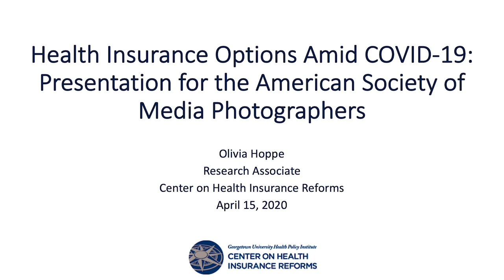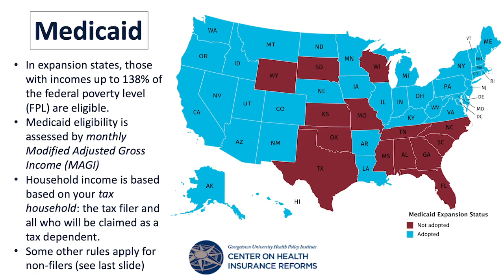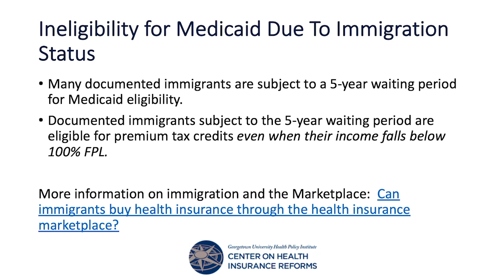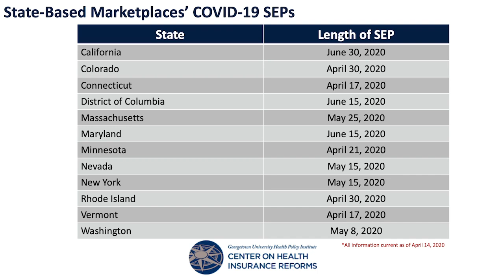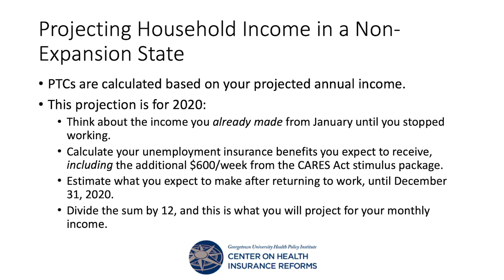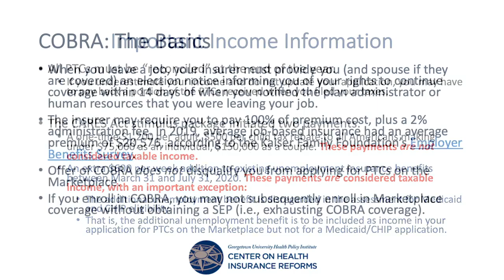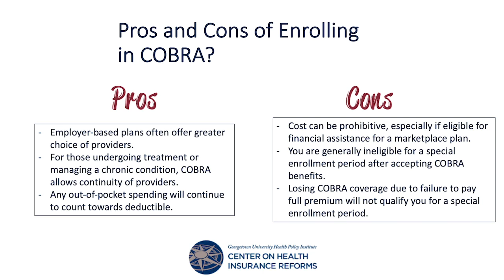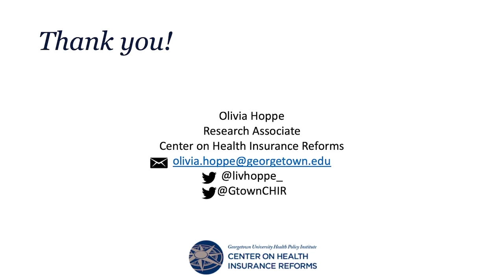Health Insurance Options for Photographers 2020-04-15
Join ASMP Executive Director Tom Kennedy and Olivia Hoppe, a Research Associate at the Georgetown University Health Policy Institute’s Center on Health Insurance Reforms (CHIR) and a Certified Application Counselor for healthcare.gov for the webinar, Acquiring Health Insurance During Pandemic. to see more and follow us on Twitter @ASMP.